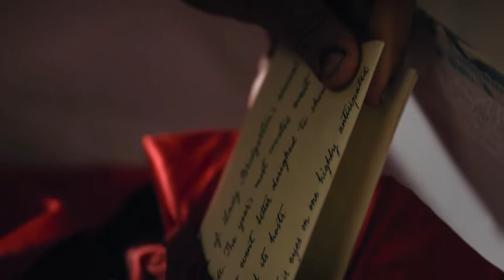Bridgerton​​​: Season 2, Episode 4 Recap | "Victory" | It's Getting Messy.....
We've made it to Episode 4! In my recap of "Victory," we'll witness an awkward hunting excursion involving Kate and Anthony. We'll also observe Lady Featherington's cringe-worthy plot involving Cousin Jack. Lastly, we'll see the reappearance of a familiar face, as Colin goes chasing the past.

Directed by: Alex Pillai

Written by: Chris Van Dusen & Jess Brownell

Synopsis: As guests gather for the Bridgerton's ball, Anthony and Kate clash during a hunting party. Elsewhere, Colin revisits the past, and Lady Featherington sets an shocking trap.

Starring: Jonathan Bailey, Simone Ashley, Charitha Chandran, Claudia Jessie, Nicola Coughlan, Ruth Gemmell, Golda Rosheuvel, Luke Newton, Polly Walker, and Julie Andrews.

0:00 - Opening

0:44 - Recap

18:28 - Final Thoughts & Consensus